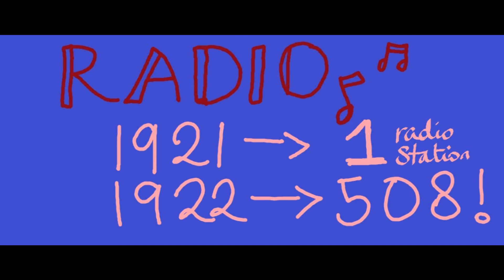What were the Roaring Twenties? / GCSE HISTORY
This is a short video packed with yummy information, which I have created as part of my own revision, based on the OCR GCSE History course.